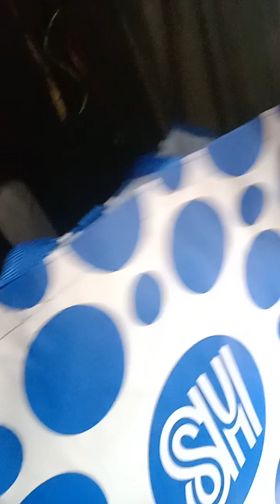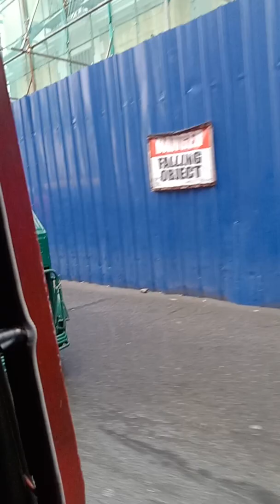Route Pedicab Of 170 Fare For SM Manila To Casa Consuelo 2 Part 2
Published today recently on September 19 2022.I'm going to show you what's going on and I know I can buy something a lot within it...In this way I' m going to teach you my pedicab fare of 170 just a route of SM Manila up to Casa Consuelo. Hope you like it thanks for watching.